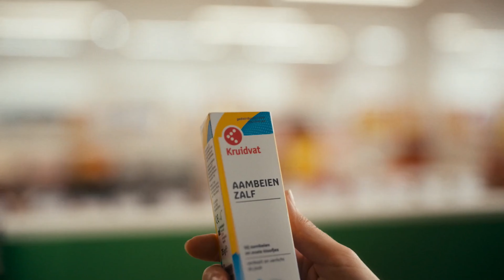Kruidvat Reclame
Welkom bij de Kruidvat reclame. Deze reclame is gemaakt om met een ludieke manier ernaar te kijken hopelijk lukt het dus ook:) Voor de rest wensen wij jullie namens het team veel kijkplezier!